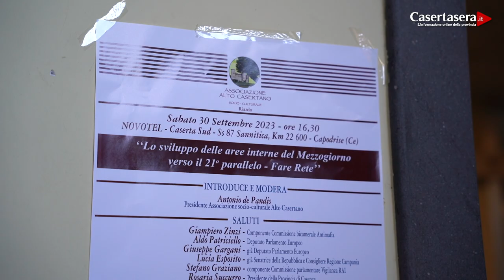Casertasera.it Le aree interne, in un vertice fra regioni a caserta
L'informazione online della provincia di Caserta.Si è tenuto a Caserta un vertice sulle problematiche delle aree interne fra alcune regioni del Mezzogiorno